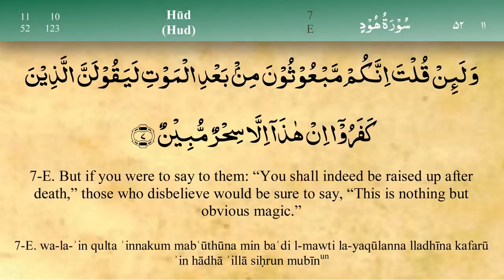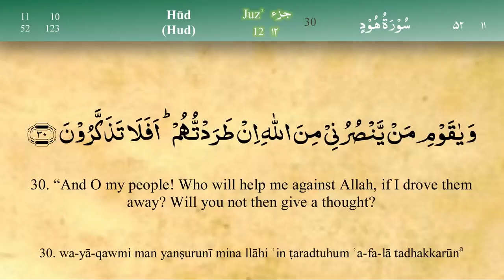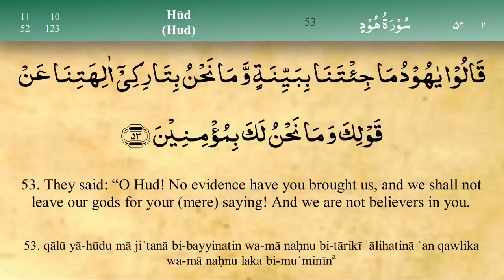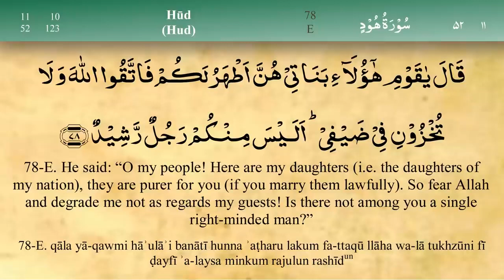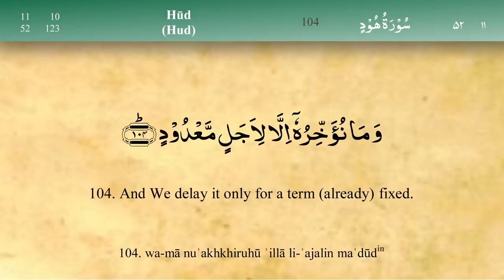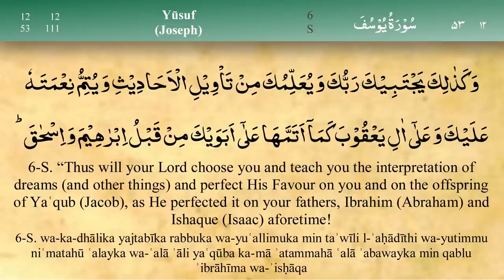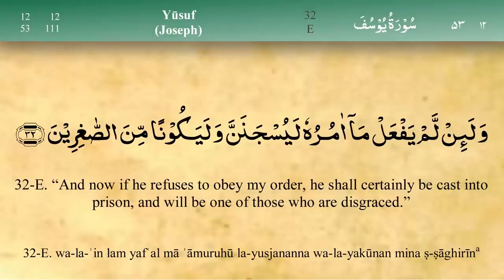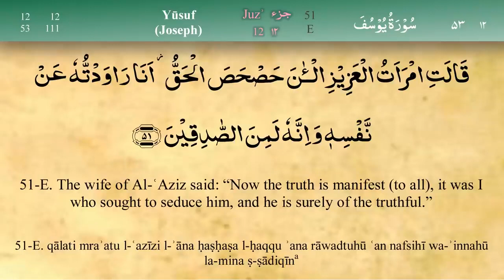KURAN I KERIM Hatim 12. cüz mukabele tecvidli hizli - ingilizce Mealli - Motaz Aghaei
KURAN I KERIM  Hatim 12. cüz mukabele tecvidli ve hizli - ingilizce Mealli -Okuyan: Motaz Aghaei